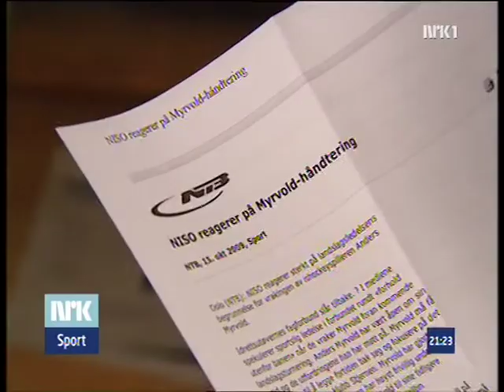Stavanger - Stjernen 0-1 e.str. (2009/2010) NRK